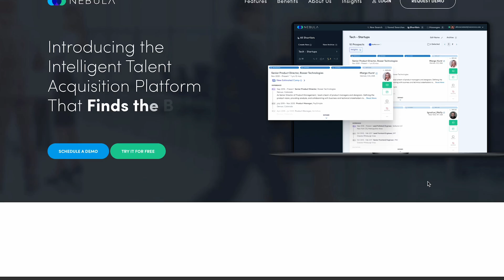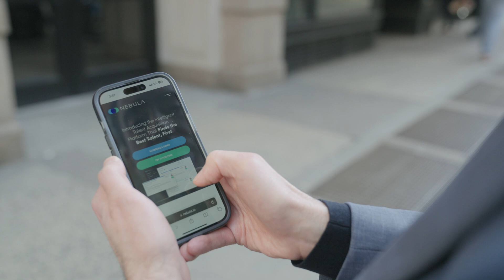Ed Donner on Finding your Purpose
Ed Donner, CTO of Nebula.io found his purpose by reimagining the job market to build something better with AI. Inspired by a Japanese concept ikigai, about finding your reason for being, he shares why it’s important to fail and to have a breadth of experience.